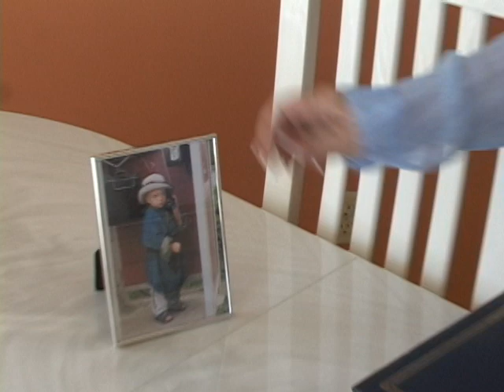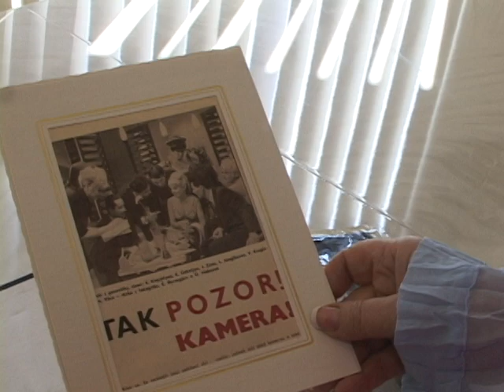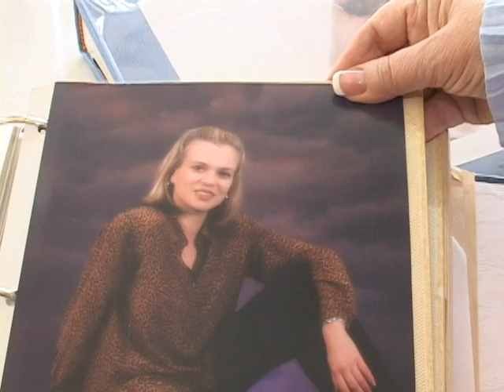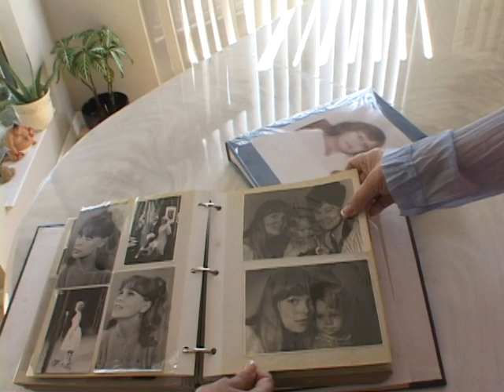2008 05 25 08 37 35 Вероника Круглова